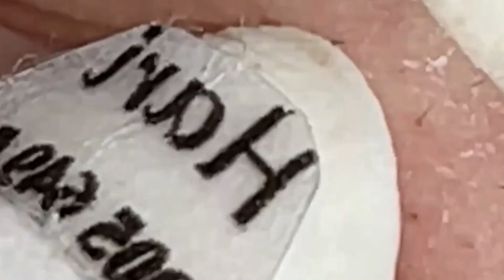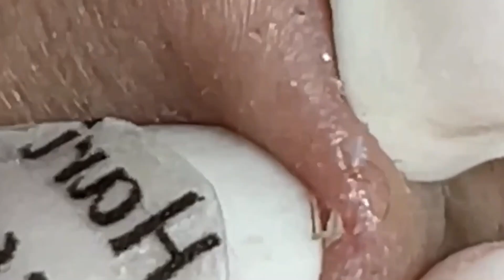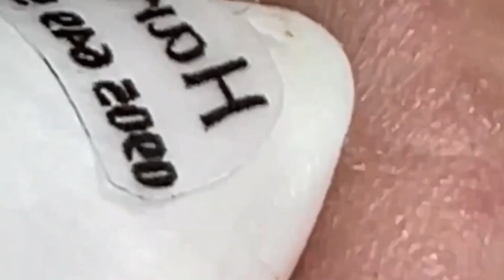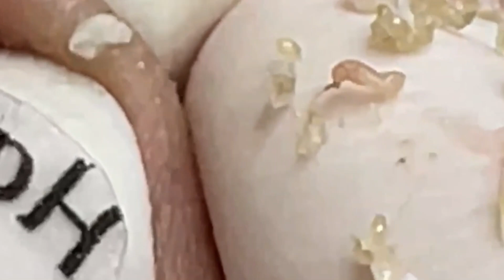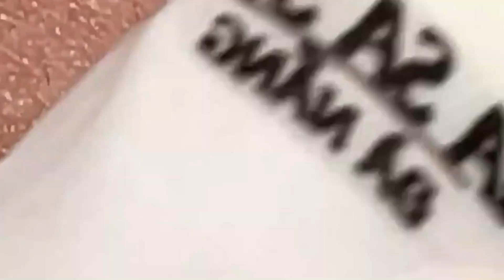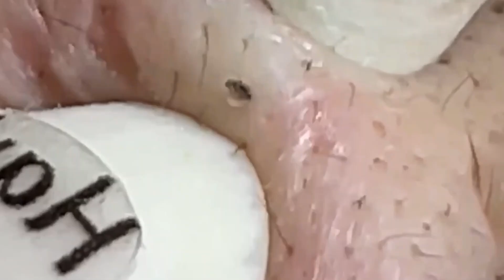𝐀 𝐖𝐨𝐧𝐝𝐞𝐫𝐟𝐮𝐥 𝐃𝐚𝐲 #1007